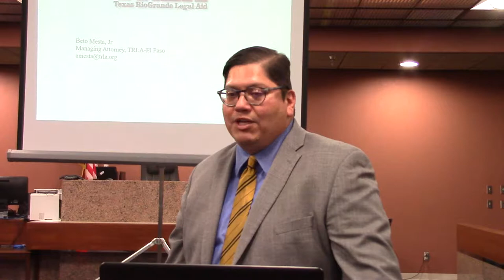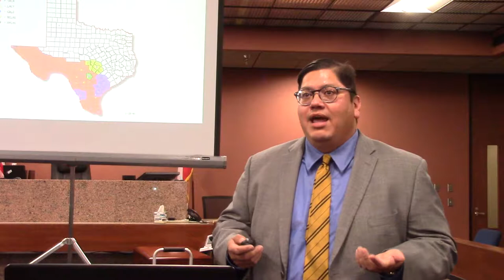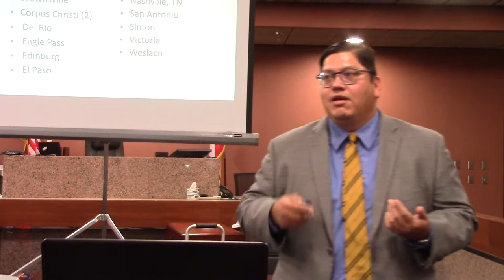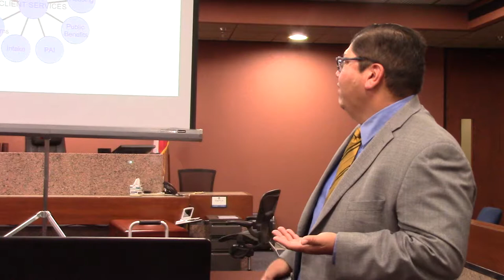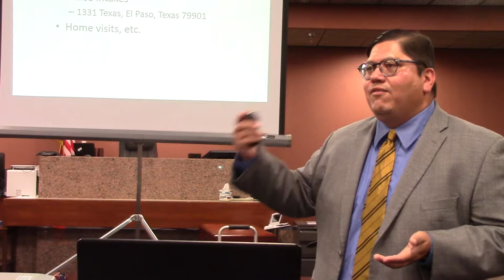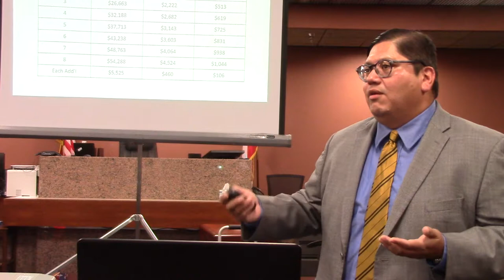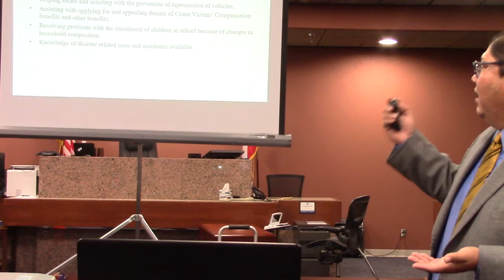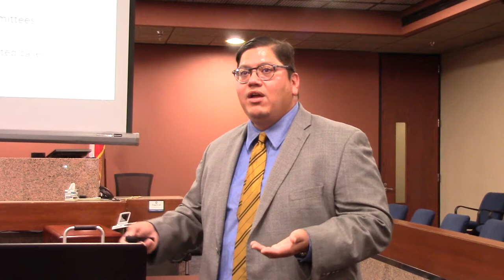Welcome and overview of TRLA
By Alberto Mesta, Branch Manager, TRLA